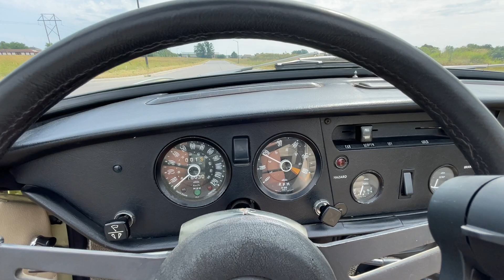1970 Triumph Spitfire Convertible